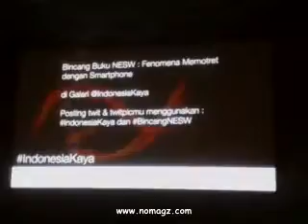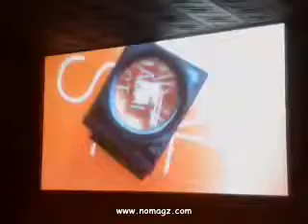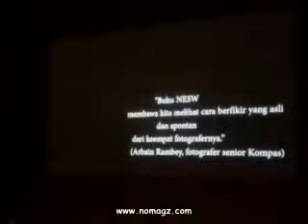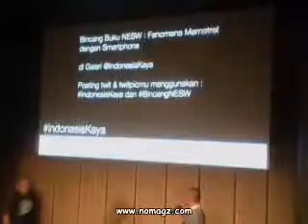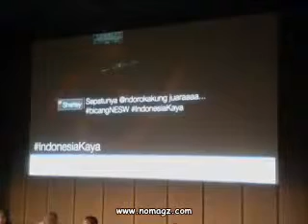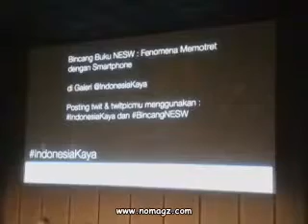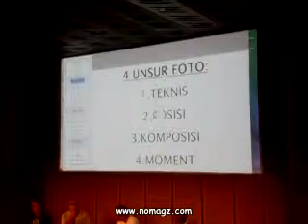Fenomena Memotret dengan Smartphone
Galeri Indonesia Kaya, yang berlokasi di Grand Indonesia, West Mall Lantai 8, Jln. MH Thamrin,Jakarta
menggelar acara diskusi fotografi bertajuk BINCANG BUKU FOTO NESW : "Fenomena Memotret dengan Smartphone"

Buku NESW (North|East|South|West) adalah buku kumpulan karya foto dari empat fotografer, yaitu:

    Ahmad Zamroni,
    Dita Alangkara,
    Mast Irham, dan
    Yuniadhi Agung.

Para Penulis Buku
Menariknya, foto-foto tersebut dihasilkan dengan menggunakan kamera ponsel.

Pembicara yang dihadirkan pada diskusi yang diadakan hari Jumat, 2 Mei 2014 pukul 18:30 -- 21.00 WIB tersebut adalah:

    Arbain Rambey (Fotografer Senior Kompas)
    Beawiharta (Fotografer Reuters)
    Oscar Motuloh (Kepala Divisi Museum dan Galeri Fotojurnalistik Antara)

Moderator diskusi adalah: Ndoro Kakung